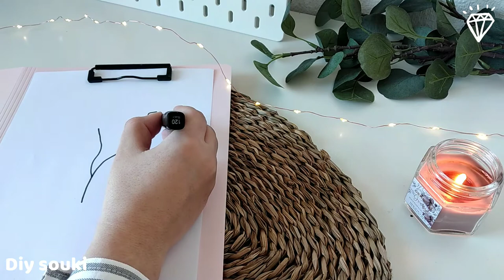Embroidery and painting canvas DIY [step by step] ⭐wall art |Line art embroidery🌿 TIK TOK Inspired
▶️ Embroidery canvas tutorial💜 HOME MADE🌻 How to make easy embroidery canvas 🌱line art embroidery 🌟wall decor .

▶️▪︎Easy hand embroidey ♡ EMBROIDERY CANVAS TUTORIAL ✅ LINE ART | WALL DECOR

▶️facebook 1️⃣ DIY SOUKI عالم التطريز
                      2️⃣ CRAFTS SOUKI